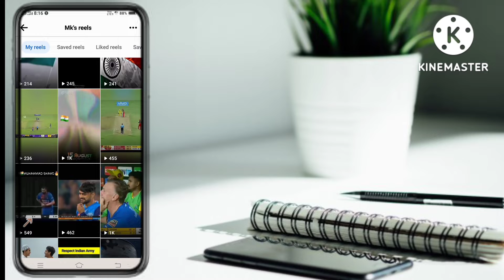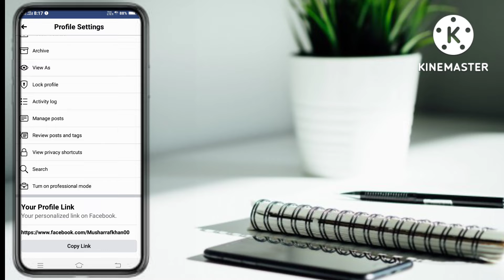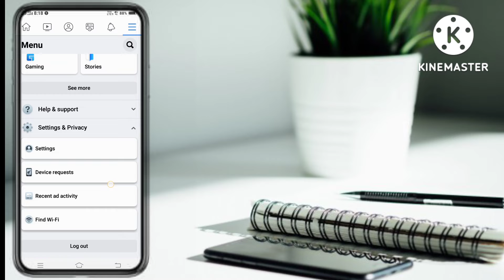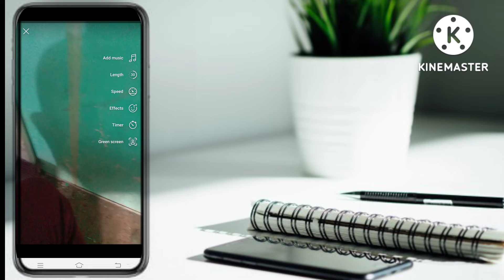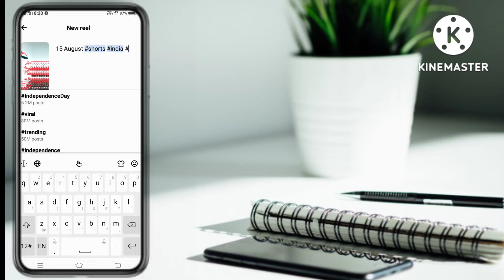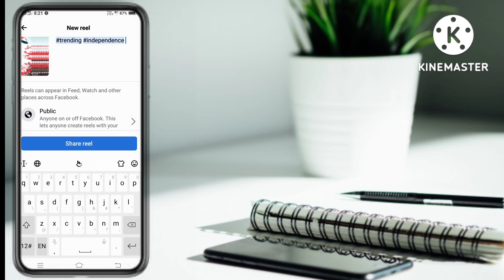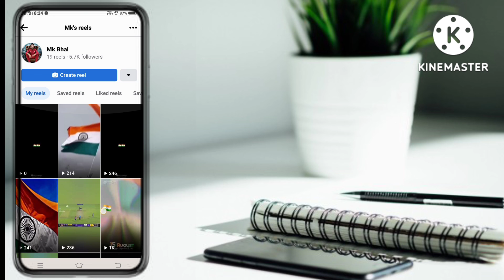Facebook reels ko viral kaise kare 2022 | How to viral reels video on facebook | Fb Masti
Facebook reels video viral kaise kare 2022 | How to viral reels video on facebook | Fb Masti

hi
I am Musharraf khan welcome to our you tube channel Fb Masti ||

relative searches

how to viral reels video
how to viral reels video on facebook 2022
facebook par reels viral kaise kare
facebook reels ko viral kaise kiya jata hai
facebook reels par views kaise badhaye
facebook reels par views kaise badhaya jata hai
how to unlimited reels views on facebook
facebook reels video
facebook reels
unlimited reels video on facebook
facebook reels par views kaise badhaye without any apps
facebook reels video viral kaise kare without any apps
facebook reels enable kaise kare
facebook par reels ka option kaise laye
facebook par reels ka kaise laya jata hai
facebook reels option enable